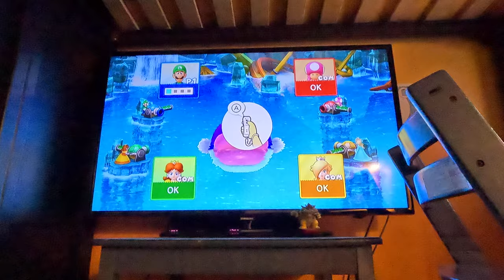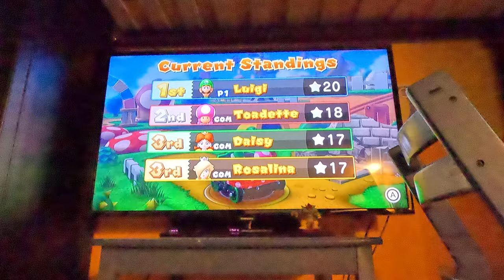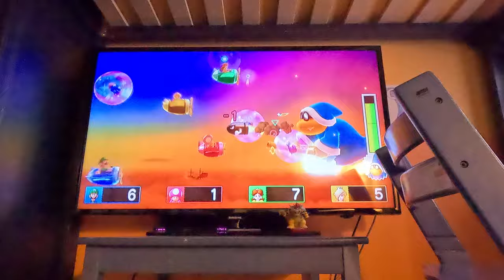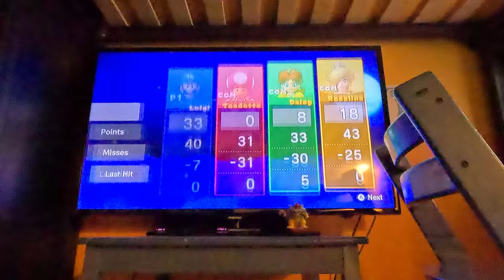Mario Party 10 - Mario Party - Mushroom Park (Attempt 2, Hard Difficulty)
This was a failed attempt, but I won in another attempt!